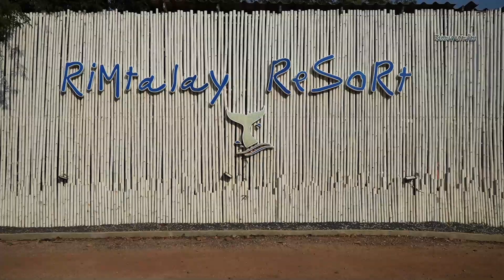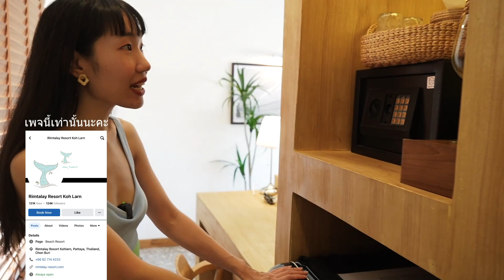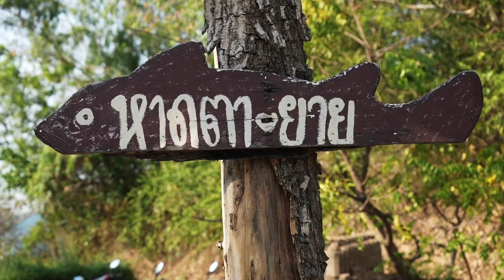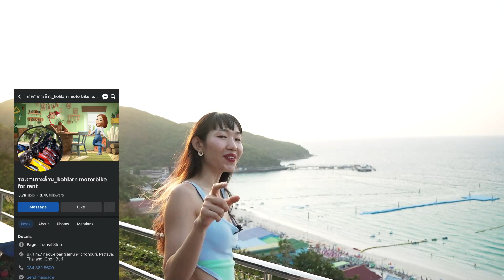เที่ยวเกาะล้าน นอน 𝗥𝗶𝗺𝘁𝗮𝗹𝗮𝘆 𝗥𝗲𝘀𝗼𝗿𝘁 หรูเว่อๆ ลองดู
ทริปนี้ ปอปอขอพักที่ 𝗥𝗶𝗺𝘁𝗮𝗹𝗮𝘆 𝗥𝗲𝘀𝗼𝗿𝘁 🛥️
ห่างจากท่าหน้าบ้าน แค่ 4 นาที
กับห้องแบบใหม่ ชื่อห้องว่า “ 𝘼𝙡𝙖𝙣𝙩𝙞𝙘 ”
วิวทะเล และพระอาทิตย์ขึ้น 🌊☀️
พร้อมอ่างแช่น้ำ สุดชิลลลล
พอมา 𝗰𝗵𝗲𝗰𝗸 𝗶𝗻 ก็จะเสิร์ฟ 𝙖𝙛𝙩𝙚𝙧𝙣𝙤𝙤𝙣 𝙩𝙚𝙖
จิบน้ำเย็นๆมะนาวอัญชัน สดชื่น
และของหวานเค้ก ทานคู่ชาอุ่นๆ
ช่วงเย็นก็เลยขอทานอาหารที่ร้าน 𝙄𝙣𝙙𝙞𝙜𝙤 𝙘𝙖𝙛𝙚
เป็นคาเฟ่ของที่พัก ชิลๆๆ
สั่งอาหารแบบหน้ามืดมากๆจ้าา
พิซซ่า สปสเก็ตตี้ นัตเก็ต ไก่ทอด ไก่คาราเกะ และสเต็กหมู
บอกเลยว่าอิ่มมากกจ้าาาาา 555++
หรือเพื่อนๆคนไหนจะซื้ออาหารทะเลให้ทางที่พักเผาให้ก็ได้น้าาา  🦐🦪🦀
นั่งทานก็ริมทะเล ลมเย็นๆ สุดชิลล🌊
ส่วนสายตกหมึก ทางที่พักก็มีเบ็ดตกให้ด้วยน้าาา
🛺 ส่วนการเดินทางครั้งนี้ ปอปอเช่ารถกอล์ฟแบบ 4 ที่นั่ง
ขับสบาย ไปได้ทั่วเกาะ
แถมไม่ร้อนด้วยจ้าาาาา  คือดีมากกกกก 👍🏻👍🏻👍🏻
รถเช่าเกาะล้าน_kohlarn motorbike for rent
เพื่อนๆคนไหนกำลังแพลนไปเที่ยวเกาะล้าน ลองดูที่นี่เลย
🏠 Rimtalay Resort Koh Larn เกาะล้าน
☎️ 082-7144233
🚌 มีรถรับส่งด้วยจ้าาาา
🚗 จอดรถที่ Balihay Bay Hotel